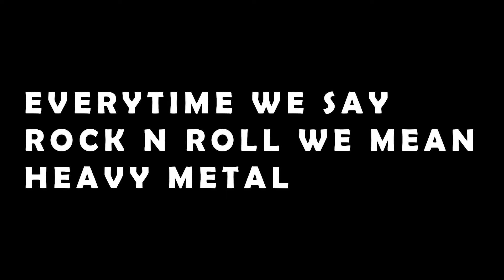Disturbed | Down with the Sickness | Reaction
Our first time reacting to Disturbed performing Down With The Sickness. This video was blocked a few times so we had to chop it up a bit.

$br3akroom